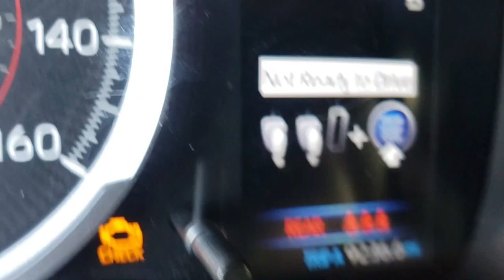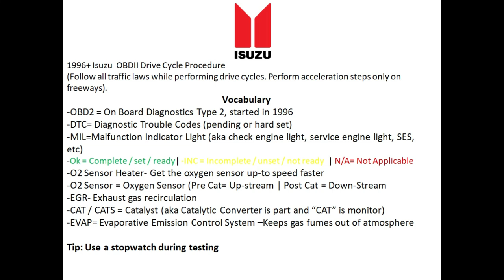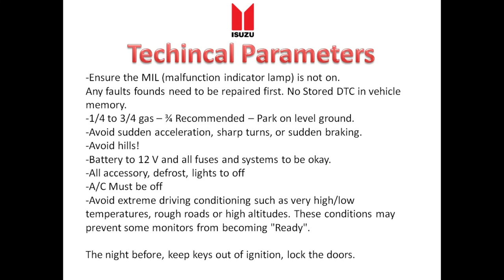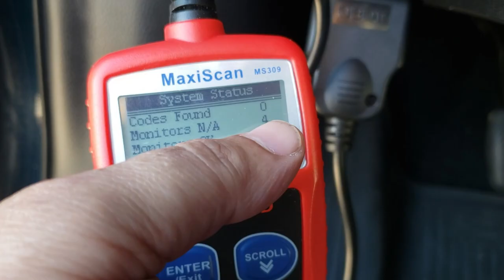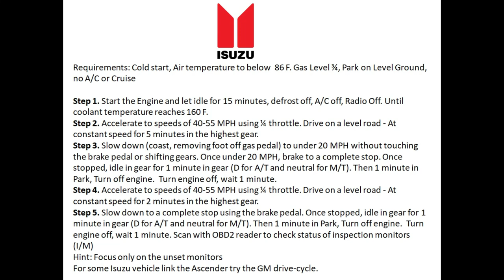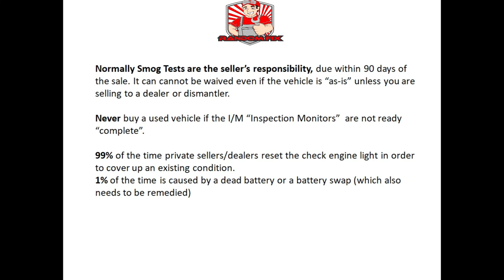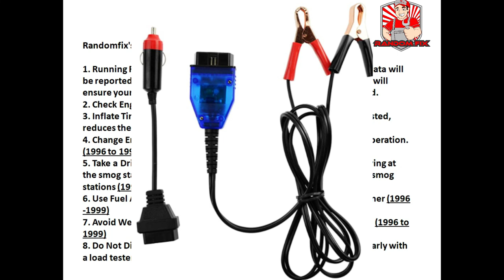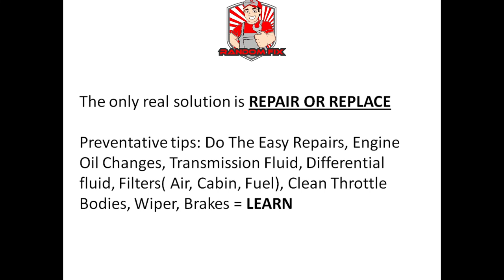Isuzu Emissions Drive Cycle ▶️Isuzu Smog Test o2 EVAP CAT EGR Obd2 Monitor Readiness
Need to complete the drive cycle for your Isuzu to pass an emission test? I'm going to show how to set your Isuzu oxygen sensor monitor, Isuzu oxygen sensor heater monitor, Isuzu EGR monitor, Isuzu CAT monitor for the Catalyst, and Isuzu Evap monitor.

▶️Link to this full-color scanner
▶️Lucas Fuel Treatment
▶️Car Memory / Data Saver
Got a Question? I'm here to help.

Isuzu Emissions Drive Cycle ▶️Isuzu EVAP Monitor ▶️ Isuzu EGR Monitor ▶️ Isuzu CAT Monitor For Smog
Isuzu Axiom EGR monitor
Isuzu Trooper EVAP monitor
Isuzu Ascender CAT monitor scotty kilmer car repair isuzu dmax vcross 2022 isuzu mux interior isuzu mux 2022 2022 isuzu mu-x new isuzu mu-x

0:00 Learn how to prepare your Isuzu vehicle for emissions testing using an OBD2 reader.
3:56 Isuzu vehicle emissions drive cycle monitors explained
7:18 Procedure for Isuzu emissions drive cycle to ensure engine cooling temperature, speed, and braking are properly tested.
11:03 Tips for Isuzu emissions readiness: focus on high speed driving, coasting, and sensor maintenance.
14:44 Importance of monitor completeness for passing smog test, seller's responsibility for providing smog certificate.
18:32 Explanation of oxygen sensors and catalytic converters in a v6 motor for emissions testing.
22:02 Tips for passing emissions test: use fuel additives, avoid wet weather, and do not disconnect the battery.